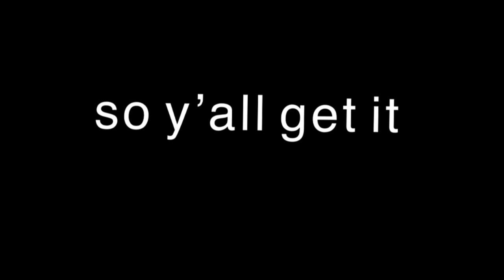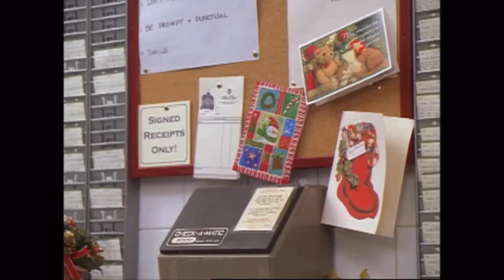eloise at christmastime but it’s just gavin creel as bill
merry christmas!!
happy holidays!!
happy December 25th!!

i don’t own anything but i hope you enjoy this!!